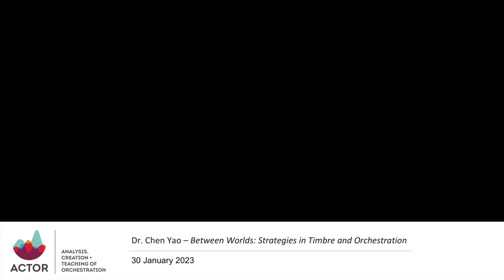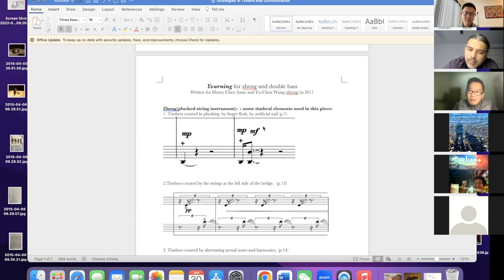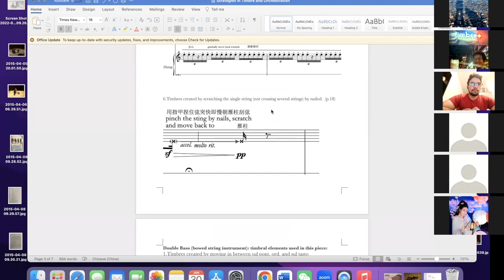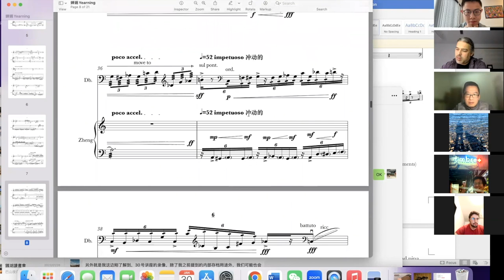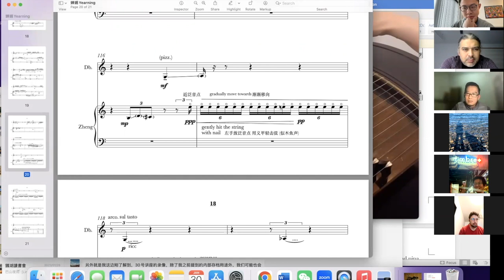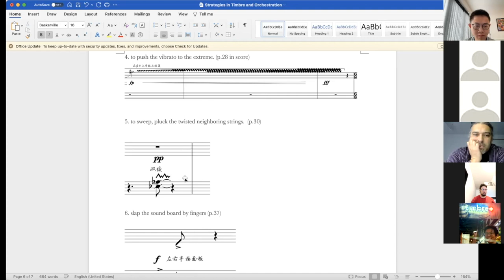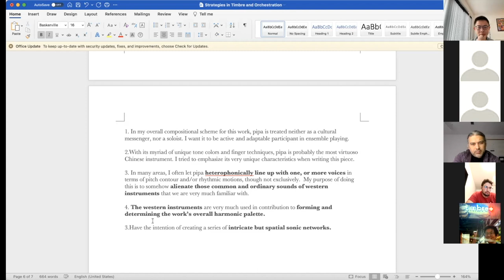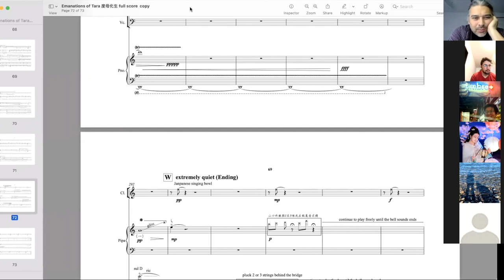Between Worlds: Strategies in Timbre and Orchestration | Chen Yao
In this meeting organized by the East Asian Music subgroup within the ACTOR Diversity Workgroup, guest composer YAO Chen, Professor from Central Conservatory of Music in Beijing, talks about his timbral and orchestration practice in two pieces mixing traditional Chinese and western instruments:

Yearning, for Chinese Zheng and double bass

Emanations of Tara, for violin, cello, clarinet, piano and pipa